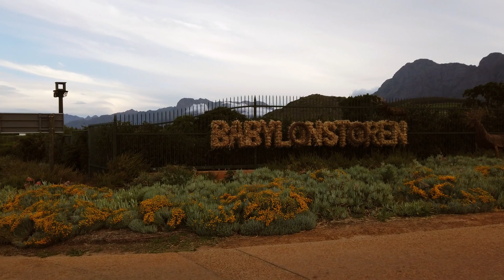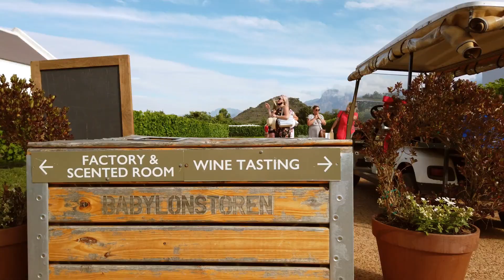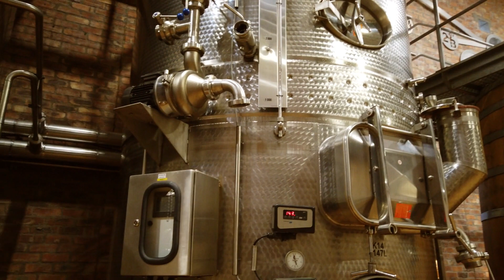Babylonstoren Wine Estate |odiatoka |Cape Town|South Africa| Devi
I have visited Babylonstoren wine estate at Cape Town ,South Africa. I tried to capture the beauty of this wine estate and tried to give you glimpse on  seller and processing area. At end i have tasted the wine and it was good taste.

 Tap Settings .
 Tap Captions.